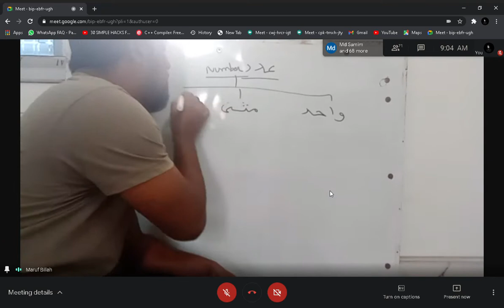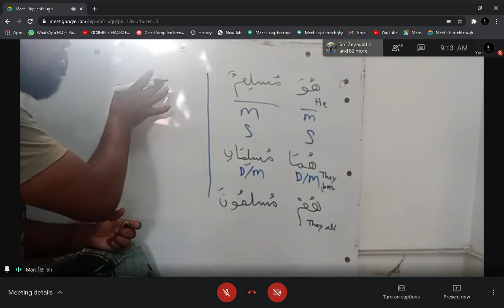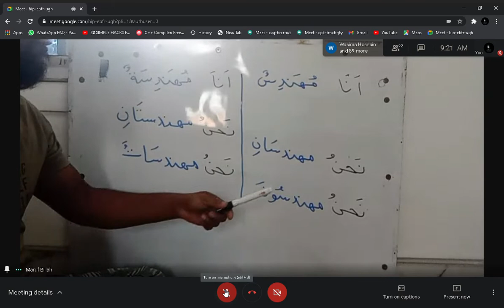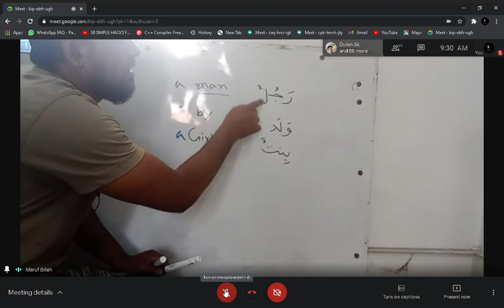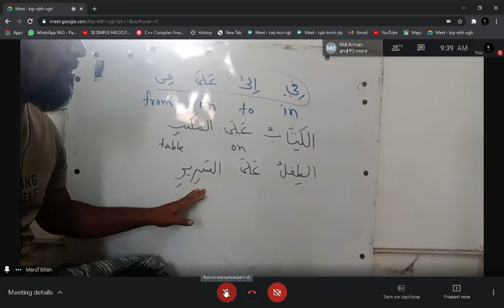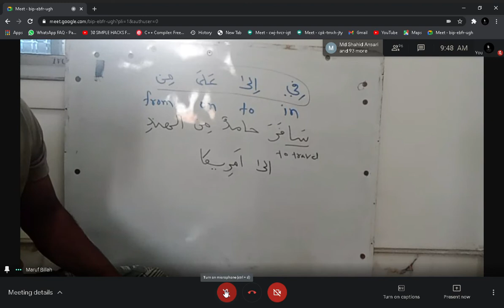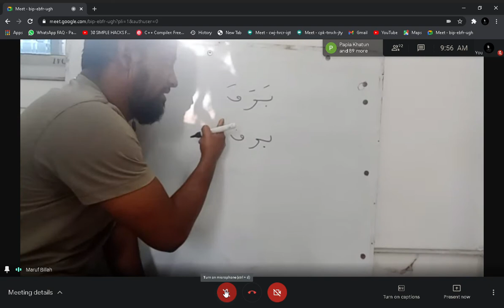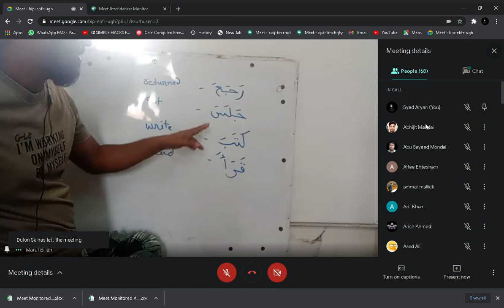Arabic class 22.02.2021